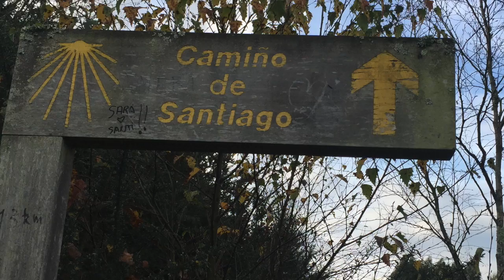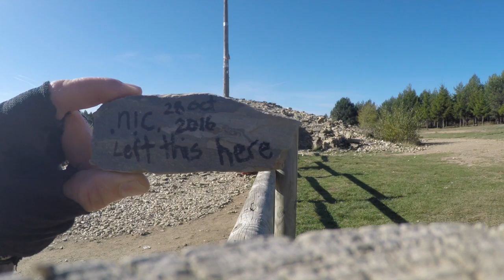Forgive my Sins 2016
.nic. rides the Camino de Santiago on a MTB, Oct 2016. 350km over 7 days from Léon to Santiago del Compostela.